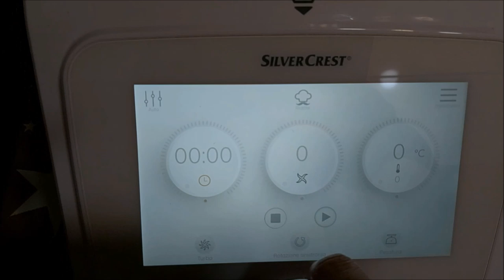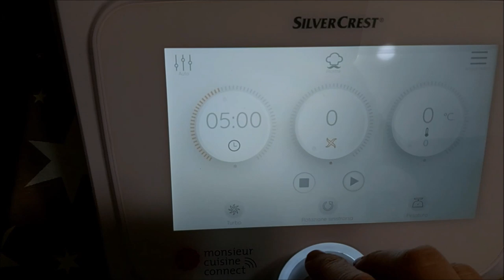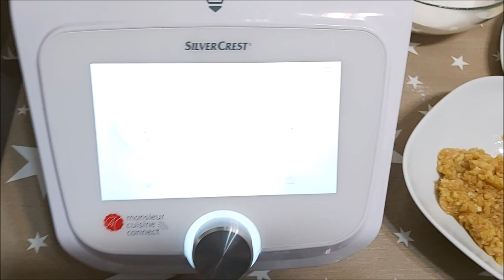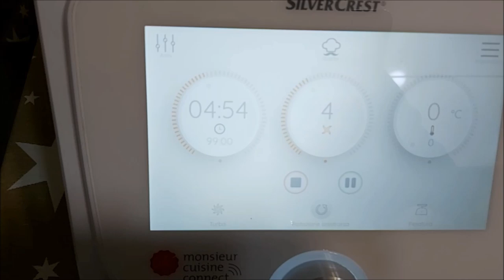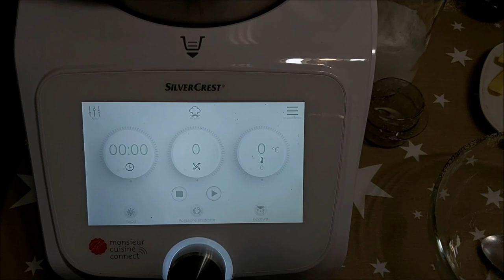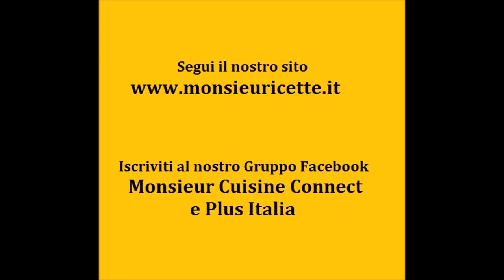❤ Ricetta Pan di Mele (Plumcake) facile e soffice con Monsieur Cuisine Connect ❤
Come preparare un dolce soffice come un plumcake ma gustoso come una torta di mele con Monsieur Cuisine Connect? Scopri ricetta, ingredienti, procedimento e spiegazione passo passo per cucinare al meglio dolci, antipasti primi e secondi con il robot da cucina Lidl Silvercrest.